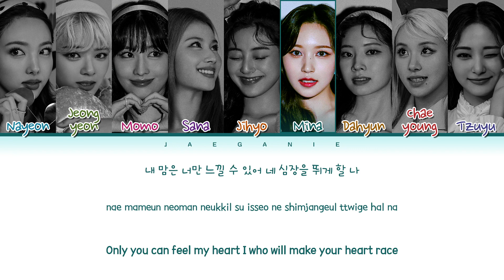​​​​TWICE (트와이스) - 'ESPRESSO' (Color Coded Eng/Rom/Han/가사)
• Song ♫: ESPRESSO
• Album: Formula of Love: O+T=ᐸ3
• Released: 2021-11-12